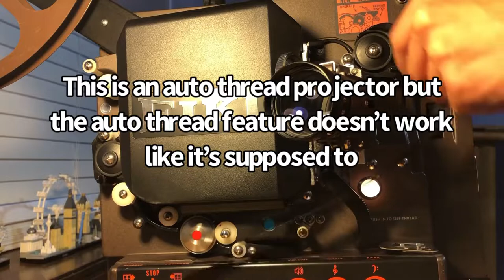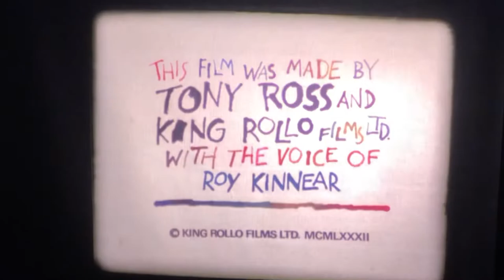16mm Sound Film Projector In Action (Demonstration Video) (Ft. Towser)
16mm Eiki NT-1 sound projector demonstration video featuring Towser the dog on film, a British cartoon. I can’t show the entire episode due to copyright reasons.